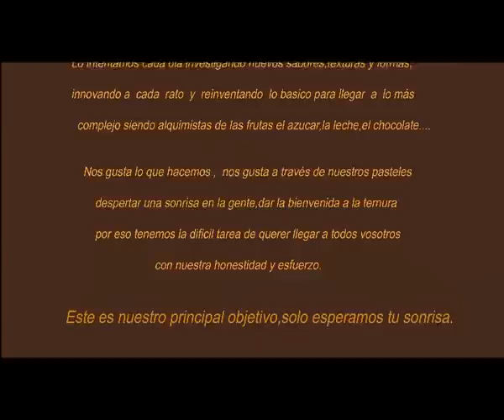bombones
templado y fabricaciones de bombones en la pasteleria lamontagne de arrecife de lanzarote